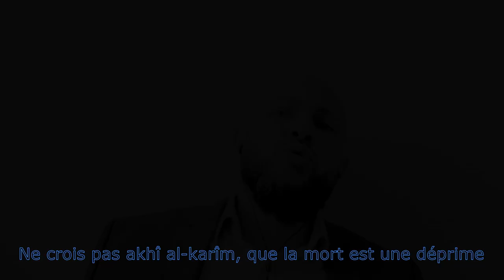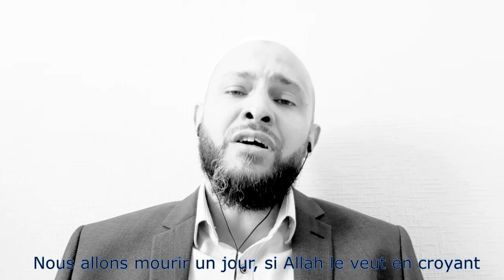LA MORT - LTAN chante à cappella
Que l'on soit riche ou pauvre, enfant ou âgé, en bonne santé ou malade ; quelque soit notre couleur de peau, nos responsabilités ou notre statut social … nous goûterons tous et toutes à la mort.

N'oubliez pas de soutenir la formation des imams et enseignants de demain en cliquant le lien suivant